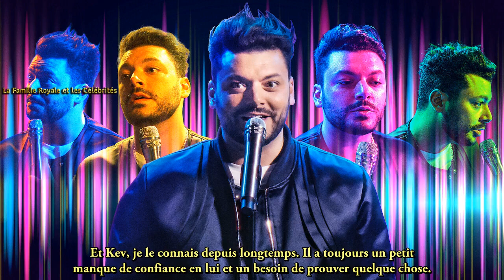Kev Adams “odieux” dans Mask Singer ? Elodie Frégé et Michèle Bernier prennent sa défense